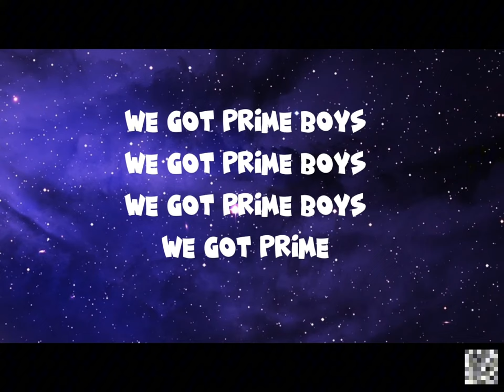We got prime boys ( Lyrics)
Here is the we got prime boys lyrics